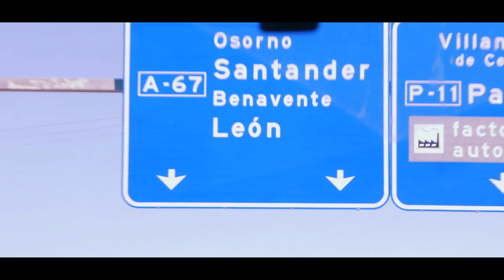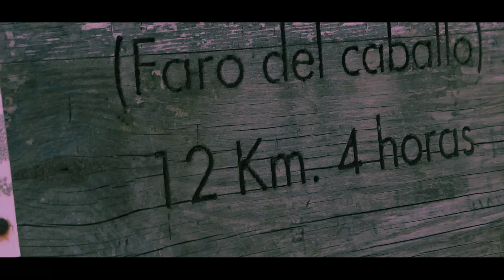Verano 2019 viaje a Santander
Un resumen de los días que pasamos en Cantabria este verano